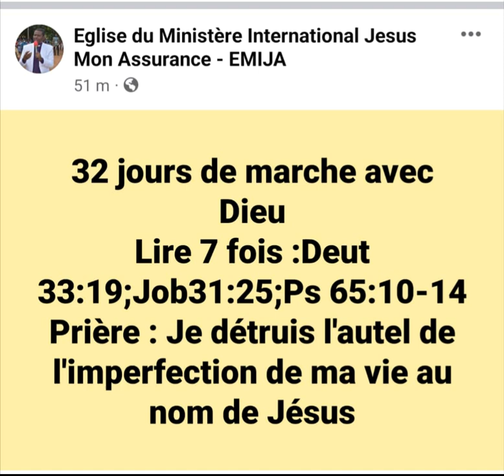EMIJA VIDEO 32 JOUR DE MARCHE AVEC DIEU Prière Jour 10